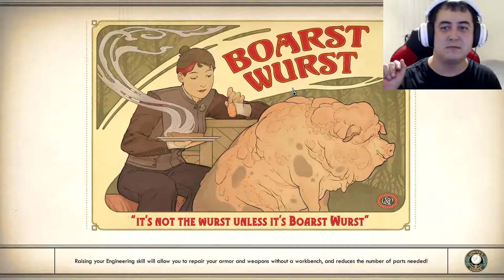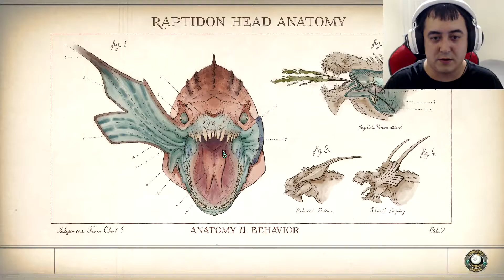The Poo Flinging Episode - The Outer Worlds - Episode 3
So yeah, just kinda tune in for clarification on the title...

Otherwise, whats up everyone! We at it again in The Outer Worlds this week!

In this episode I'm just kinda finishing up all the missions I had going in the previous part, save for a side mission that I was too dumb to select as my tracked mission, but hey, live and learn I guess.

Stay tuned for more of this cause after this episode, things kinda start kicking off and I get much more used to the game and its mechanics so I'm not a bumbling idiot anymore.